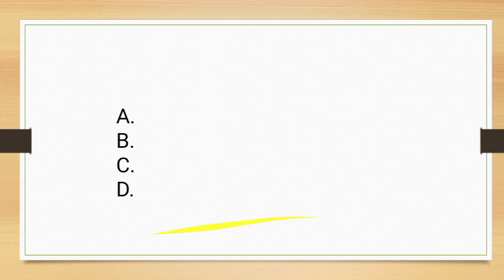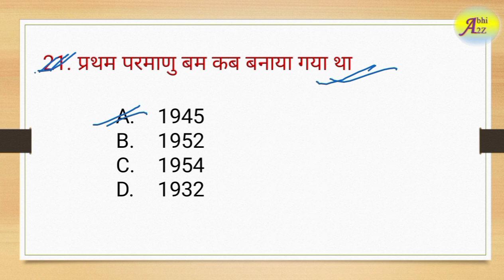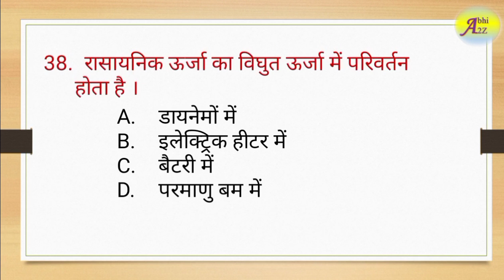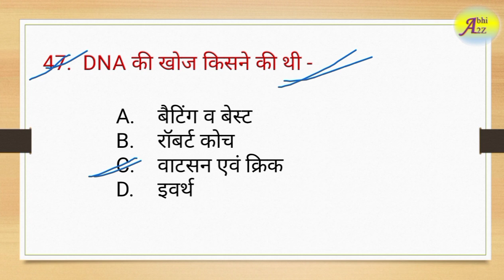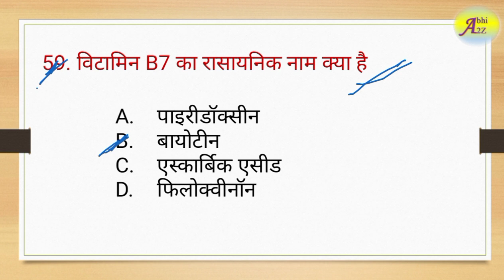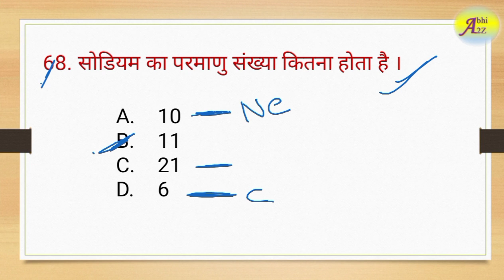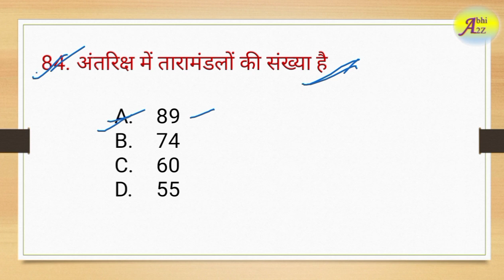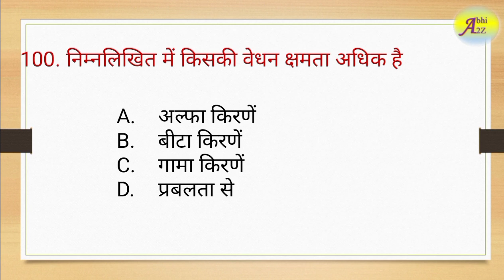Ncrtc Marathan Class 2 Part A | 100+ महत्वपूर्ण प्रश्न | Ncrtc practice set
Mistake - Question number 63 me option D ka Cu hoga Zn nahi

NCRTC Section - A Question Paper | NCRTC Section - A के महत्वपूर्ण प्रश्न

Ncrtc Exam 2021 | Ncrtc Previous Year Question Paper | Ncrtc_Question | Ncrtc Question Paper

NCRTC / Dfccil Previous Year Question Paper in hindi

Ncrtc मैराथन क्लास 100+ MCQ's in Hindi || For-Technical Helper | Uppcl TG 2 | JVVNL | Uprvunl

DMRC, Abhi_A2Z,dmrc_syllabus, Dmrc previous year papers,delhi metro Old paper,